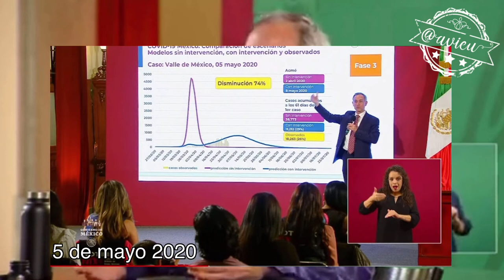GatellvsGatell (pico de la epidemia)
Hoy López-Gatell quiso aclarar muchas cosas que según él no dijo.